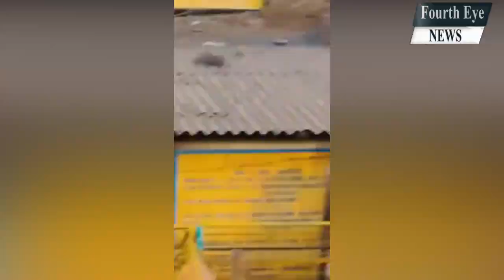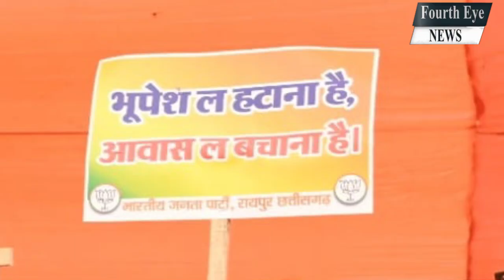भाजपा ने विधानसभा घेरने की कोशिश में क्या क्या हुआ ?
CG Vidhan Sabha । budget session 2023। CM Bhupesh Baghel । Dr Raman singh। Day-9 ।4thEyeNews।

Live:
छत्तीसगढ़ विधानसभा
cg vidhan sabha assistant grade 3,
cg vidhan sabha seat,
cg vidhan sabha assistant marshal syllabus,
cg vidhan sabha assistant grade 3 exam date 2021,
cg vidhan sabha admit card 2020,
cg vidhan sabha reporter exam date,
cg vidhan sabha gov in,
cg vidhan sabha admit card 2021,